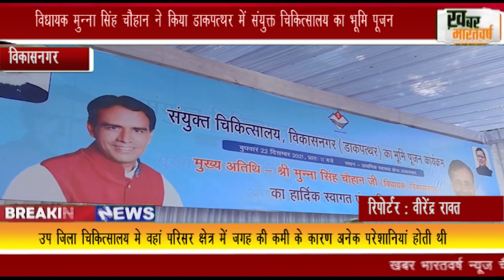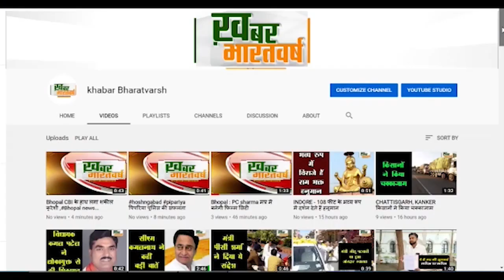विकासनगर : विधायक मुन्ना सिंह चौहान ने किया डाकपत्थर में संयुक्त चिकित्सालय का भूमि पूजन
यह संयुक्त चिकित्सालय लगभग 13 करोड़ रुपए की लागत से बनकर तैयार होगा
उप जिला चिकित्सालय मे वहां परिसर क्षेत्र में जगह की कमी के कारण अनेक परेशानियां होती थी
            देहरादून राजधानी क्षेत्र के बड़े 13 अस्पतालों के चक्कर लोगों को नहीं लगाने पड़ेंगे